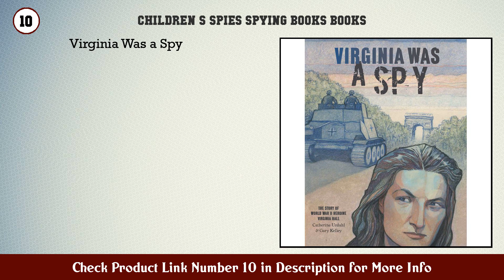Top 10 Children's Spies & Spying Books Books to buy in USA 2021 | Price & Review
Best Children S Spies Spying Books Books to buy in U.S.A

 Find the links below to buy these products:

 1. Guts Glory World War II (Guts Glory 3)

 2. Top Secret

 3. Anna Strong and the Revolutionary War Culper Spy R...

 4. Code Girls The True Story of the American Women Wh...

 5. Can You Crack the Code A Fascinating History of Ci...

 6. Code Cracking for Kids Secret Communications Throu...

 7. Mary Bowser and the Civil War Spy Ring A Spy on Hi...

 8. Spy Gadgets

 9. Nazi Saboteurs Hitler s Secret Attack on America (...

 10. Virginia Was a Spy

 11. Anna Strong A Spy During the American Revolution

 12. Victor Dowd and the World War II Ghost Army A Spy...

 13. FBI Files Catching a Russian Spy Agent Leslie G Wi...

 14. The Secret Life of Spies Uncover true stories of s...

 15. Spies Soldiers Couriers Saboteurs Women of the Ame...

 Content of this Video:

10 best products to buy Children S Spies Spying Books Books U.S.A

 Top rated Children S Spies Spying Books Books in U.S.A